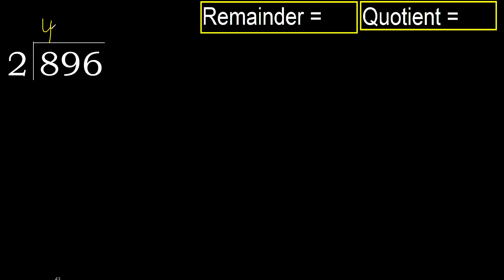Divide 896 by 2 , remainder . Division with 1 Digit Divisors . How to do